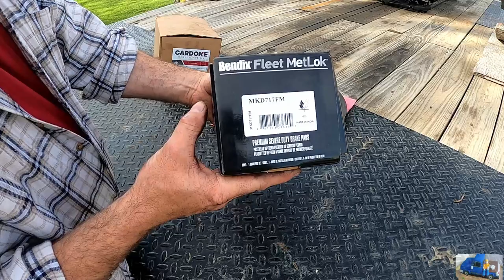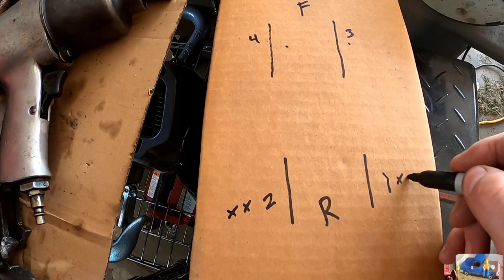Smells Like Sticky Calipers! - Forest River Georgetown 303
What's that smell?  All four calipers are replaced on a 1999 Forest River Georgetown model 303.  I run into an interesting issue that required a unique fix and the milling machine.  Not your ordinary caliper change.